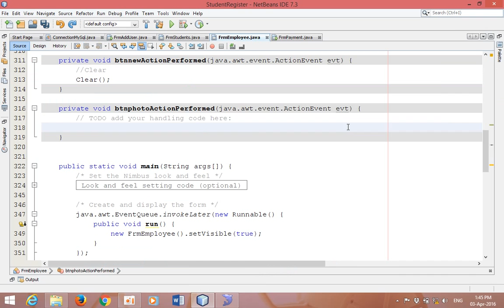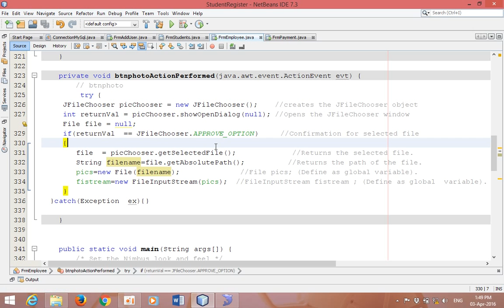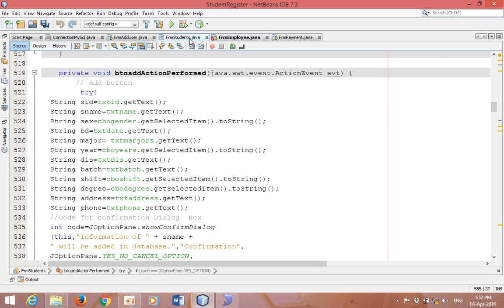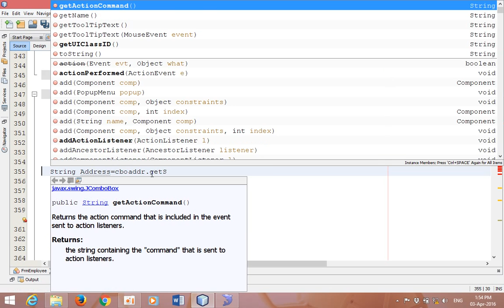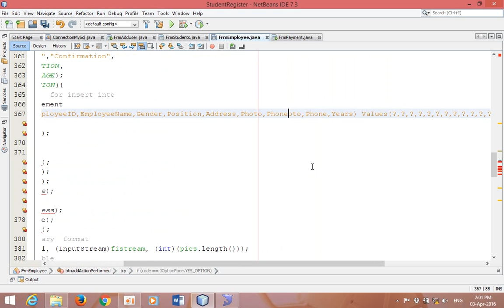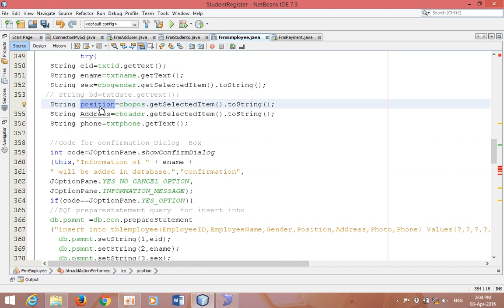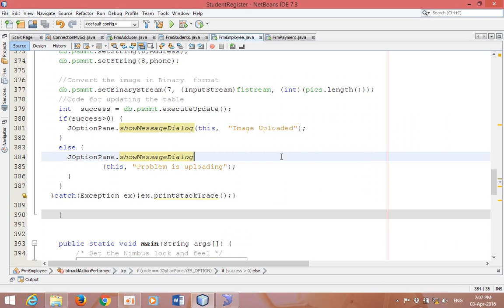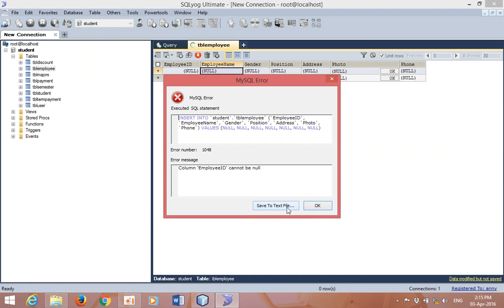StudentRegister MYsql yog 25-Khmer Videos IT-FB Boy Chanthol